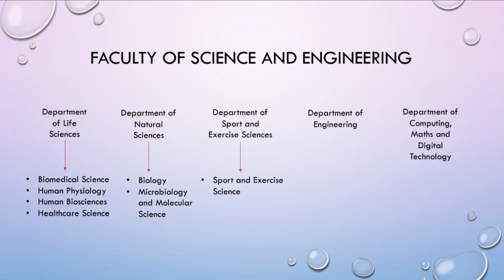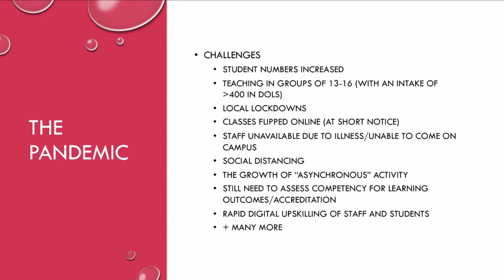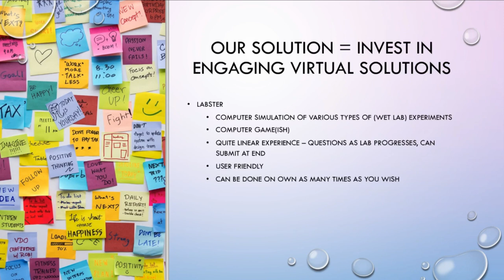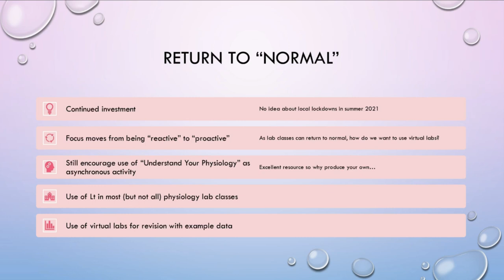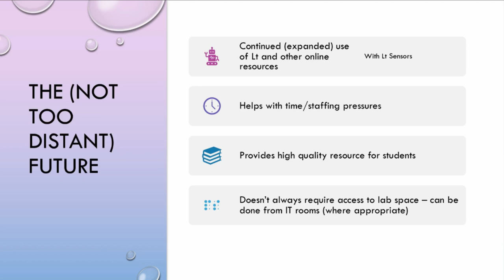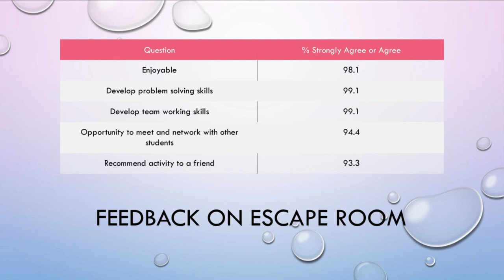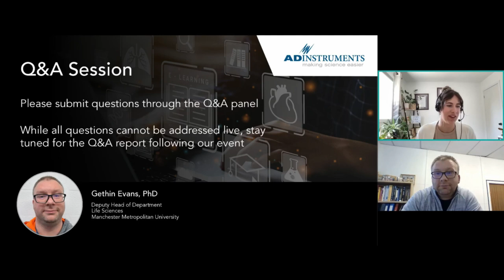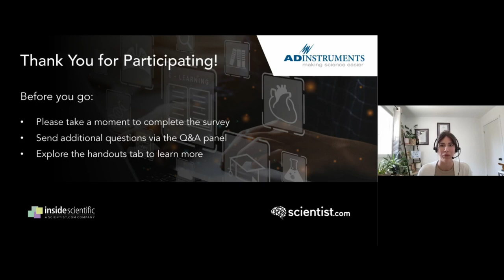The Journey From Pandemic Teaching Into The New Normal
Join Gethin Evans, PhD as he delves into his experience teaching in the life sciences pre-, during, and post-pandemic and how his department has invested in technology to enhance teaching content and delivery.

This webinar is Part Four of a four-part series. Gethin has taught physiology in the Department of Life Sciences at Manchester Metropolitan University since 2008. The Department has a long history of investing in technology for teaching in all areas of Life Sciences. The Faculty of Science and Engineering increased their investment in a variety of technology platforms to assist with teaching content and delivery during the pandemic. Since then, they have evolved the use of these platforms while moving into the “new normal” and the Faculty are due to move into a new facility in Summer 2023 in which “active learning” forms a key part of the strategy moving forwards. Gethin discusses the evolution of the use of this technology – from pre-pandemic, to online learning, the return to business as usual, as well as looking forward to future plans.

Key Topics Include:
- Understand the context in which the use of a variety of platforms are used within the department
- Discuss the challenges associated with online learning that these platforms assisted with during the COVID-19 pandemic
- Discuss the key learning outcomes from the use of these technologies and how these can be modified with the return to campus-based teaching